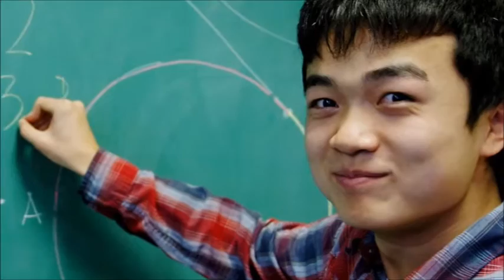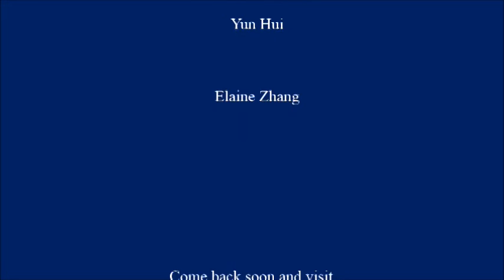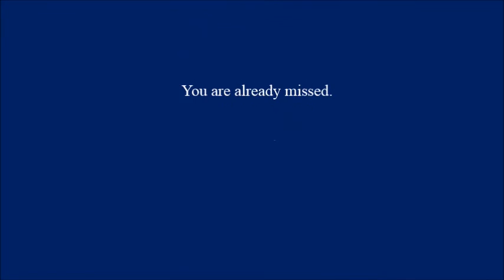Garden School Class of 2015 Graduation